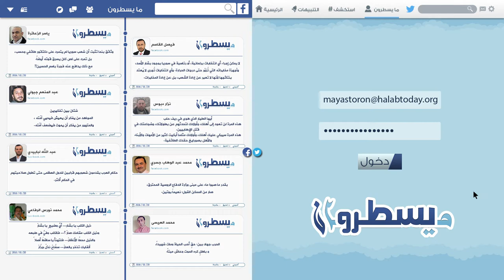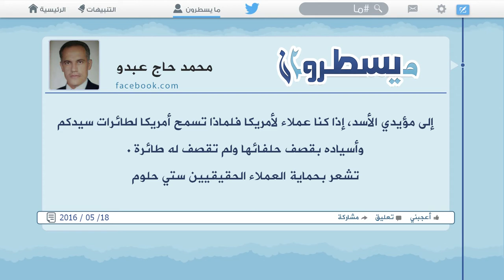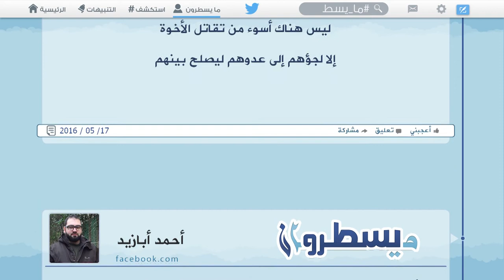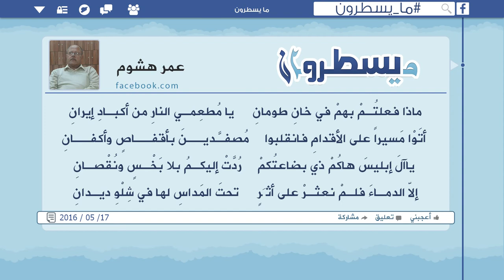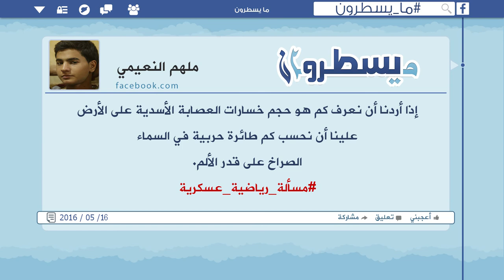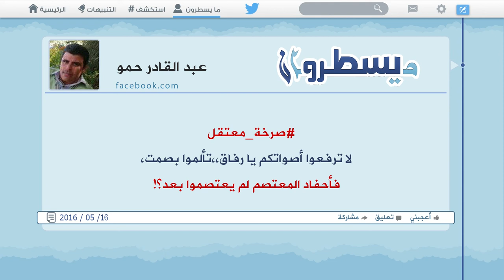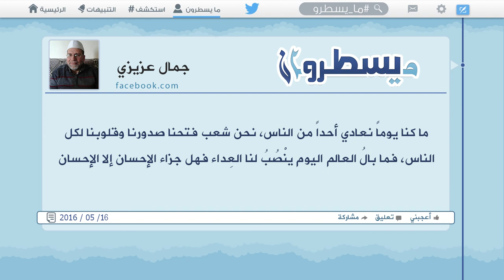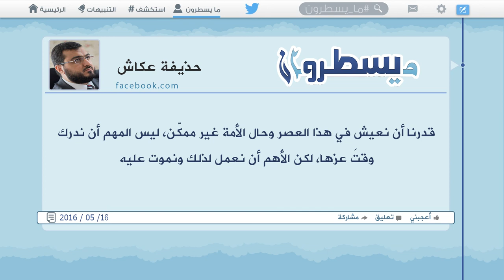برنامج ما يسطرون 18 5 2016